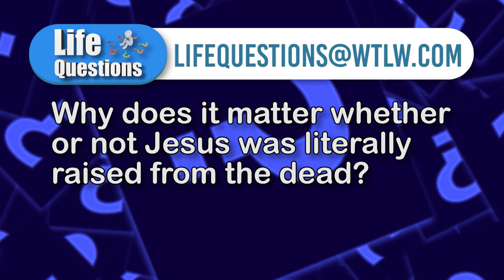1st Hand Experience: Our Pastors Describe the Asbury University Revival. Life Questions, S5, E6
This week, two of our pastors share their first hand experiences at the recent services at Asbury University. What was it like to be there, and how is that experience still impacting them today?

Plus, why does it matter that Jesus rose from the grave? Our pastors share many scripture verses as they answer this question.

Panelists:
Allen Sudmann- Union Chapel Missionary Church
Janet Wend- Cornerstone, Lima
Mark Burd- Revive Ohio
Rick Lamb- Hume United Methodist